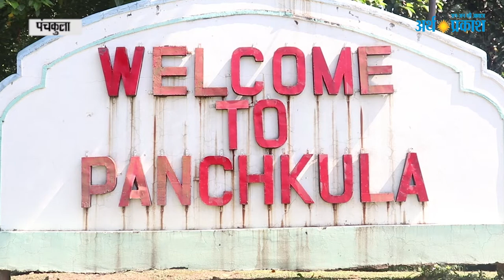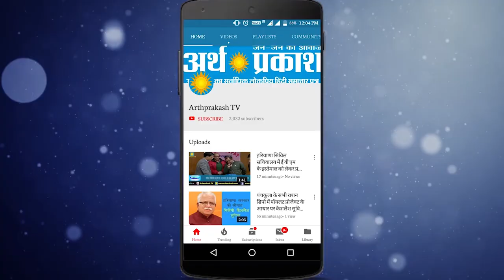हरियाणा विधानसभा चुनाव : पंचकूला में कौन मारेगा बाज़ी, देखिये जनता की राय